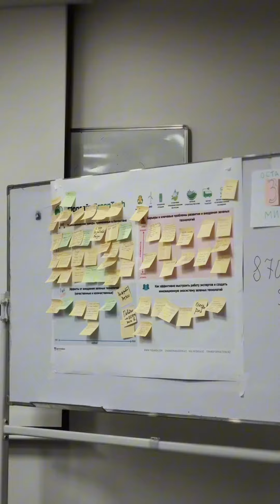Итоги форсайт сессии по GreenTech. Давид Туганов фасилитатор. Лаборатория TransforNation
16 августа в Астане состоялась первая форсайт сессия для обсуждения подходов и технологических трендов для устойчивого роста.

7 направлений с руководителями направлений:
🟢 Устойчивое управление водными ресурсами - Булат Есекин
🟢 ВИЭ - Батырбек Даутбаев
🟢 Энергоэффективность - Даурен Майдан
🟢 Управление отходами - Алия Баймаганова
🟢 Чистый транспорт - Акзан Ширанов
🟢 Зеленое строительство и ЖКХ - Айман Шопаева
🟢 Чистый воздух и устойчивые зеленые насаждения - Евгений Мухамеджанов

Участники: представители министерств, национальных компаний, международных организаций и отраслевых ассоциаций, представители научного сообщества и бизнеса.
Дата и время: 16 августа 2023 г., 14:30-18:00
Место: Astana IT University
Организатор: Национальное агентство по развитию инноваций "QazInnovations"
Фасилитатор: Давид Туганов (David Tuganov)

Материалы с первой сессии доступны на halykidea.kz